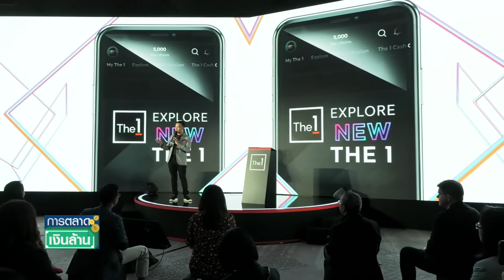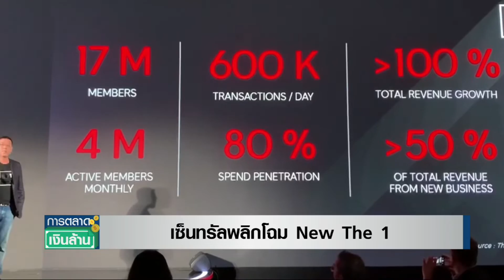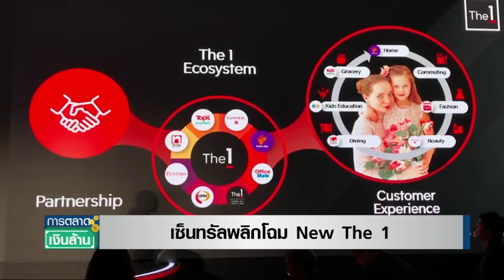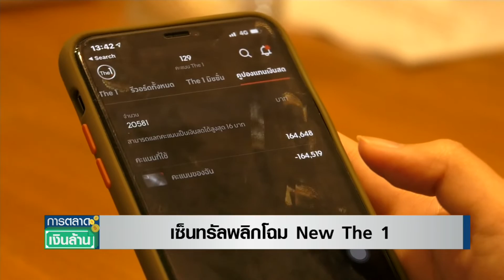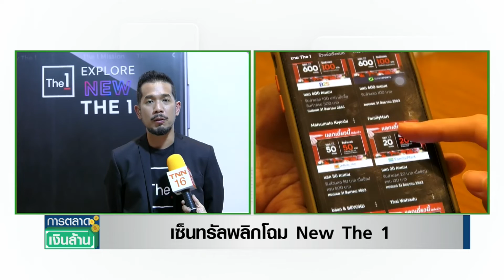เซ็นทรัลพลิกโฉม New The 1l การตลาดเงินล้านl 14-08-63